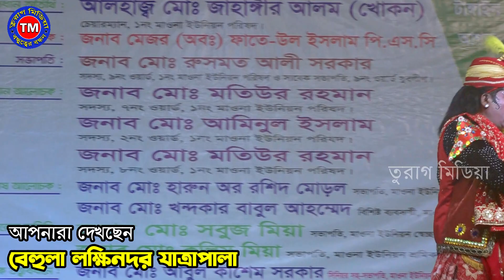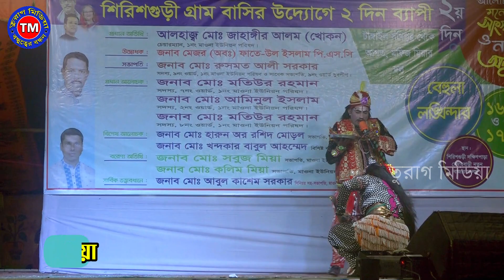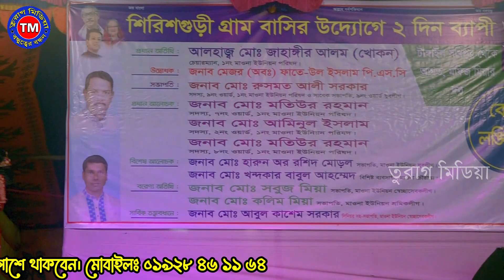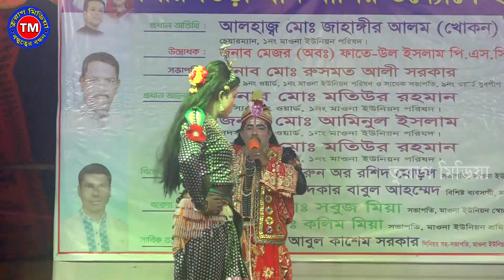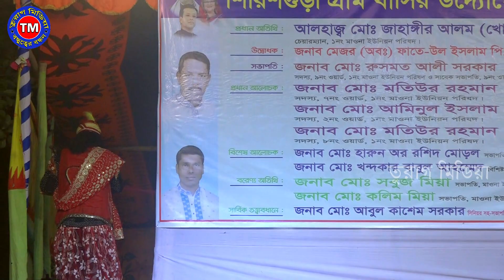গ্রাম বাংলার বেহুলা লক্ষিনদর যাত্রাপালা | যাত্রা গান | মফিজ, বিথী, কাঙাল সোহেল | New jatra gan 2022.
আমাদের এই চ‍্যানেল এর মাধ্যমে গ্রাম বাংলার ঐতিয‍্য বাহী
যাত্রাপালা উপস্থাপিত করা হয়।দর্শকের মনমুগ্ধ করাই  একমাত্র লক্ষ্

তুরাগ মিডিয়া  এই চ্যানেলে এক বার ঘুরে আসবেন আর চ্যানেলেটা সাইস্ক্রাইব করতে ভুলবেন না ।। আশা করি আপনারা বিনোদিত হবেন , ভালো লাগলে প্লিজ লাইক , কমেন্ট এবং শেয়ার করবেন ।
তুরাগ মিডিয়া, অন লাইন চ্যানেল। এই চ্যানেলটি বাংলাদেশের সাংস্কৃতিক মান কে এগিয়ে নিতে সর্বদা সচেষ্ট । প্রিয় দর্শক আপনাদের সহযোগিতা পেলে এই কাজটি করা আমাদের জন্য আরো অনেক বেশী সহজ হয়ে যাবে । আমাদের চ্যানেলটি অব্যশই সাবস্ক্রাইব করবেন, যারা এখনো সাবস্ক্রাইব করেননি, দয়া করে সাবস্ক্রাইব করে বেল আইকন এ ক্লিক করে রাখুন | একটি কথা মনে রাখবেন সবাই, সাস্ক্রাইব করলেই আমাদের নতুন নতুন ভিডিও পাবলিশ হওয়ার সাথে সাথেই আপনার কাছে নোটিফিকেশন চলে আসবে। আমাদের সাথেই থাকুন ধন্যবাদ সবাইকে।

Bangladesh Fair Use Disclaimer: This channel may use some copyrighted materials without specific authorization of the owner but contents used here falls under the “Fair Use” as described in The Copyright Act 2000 Law No. 28 of the year 2000 of Bangladesh under Chapter 6, Section 36 and Chapter 13 Section 72. According to that law allowance is made for x"fair usex" for purposes such as criticism, comment, news reporting, teaching, scholarship, and research.

USA Fair Use Disclaimer: This channel may use some copyrighted materials without specific authorization of the owner but contents used here falls under the “Fair Use” .Copyright Disclaimer under Section 107 of the Copyright Act 1976, allowance is made for x"fair usex" for purposes such as criticism, comment, news reporting, teaching, scholarship, and research.

সহযোগিতা
    ডিএস: মারুফ।

          আমাদের ঠিকানা
ভাওয়াল মির্জাপুর গাজীপুর